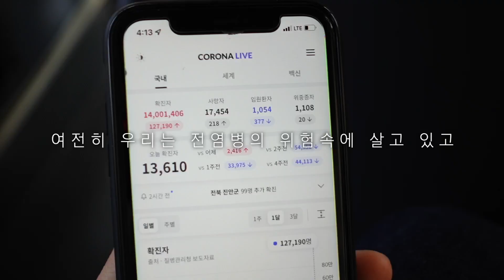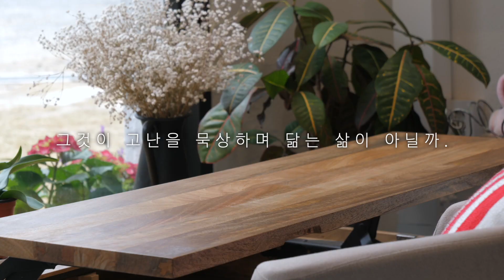오늘을 사는 나에게 예수님의 고난은? | 우리는교회 고난주간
오늘을 사는 여러분에게 '예수님의 고난'은 어떤 의미로 다가오시나요?